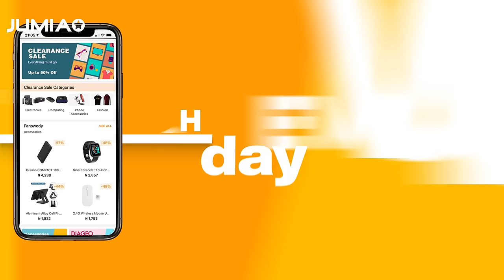JUMIA, YOUR EVERYDAY DELIVERED!!!